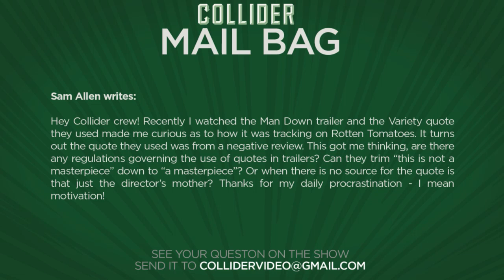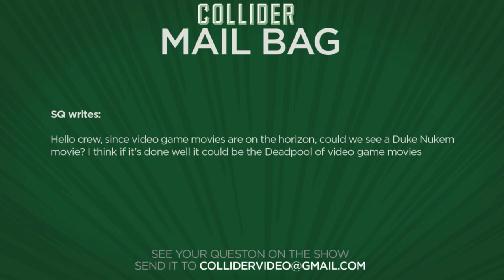The Incredibles 2 Coming A Year Early - Collider Movie Talk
On this episode of Collider Movie Talk (October 27th, 2016) John Campea, Kristian Harloff, Jon Schnepp, Natasha Martinez and Wendy Lee discuss the following:

-Disney switches release dates for Incredibles 2 and Toy Story 4

-Disney developing new Oliver Twist movie with Ice Cube

-New tv spot for Fantastic Beasts and Where to Find Them

-Kevin Hart to play Santa Clause in Dashing Through the Snow for Disney

-Scarlett Johansson to star in competing Zelda Fitzgerald movie

-Star Wars: Episode VIII may introduce Executioner Stormtrooper

-JJ Abrams’ God Particle next film in Cloverfield series

-Mail Bag

THR reports that two of Pixar’s most high-profile projects are swapping release dates. The Incredibles 2 will now arrive in theaters on June 15, 2018 while Toy Story 4 will move to the Incredibles original spot of June 21, 2019. The change is due to an accelerated production schedule on Incredibles 2.

According to a report from THR, Disney Studios is teaming with Ice Cube and Tony-winning director of Hamilton Thomas Kail for a modern, musical take on Charles Dickens’ Oliver Twist. The new Oliver will be a modern musical, crossing many genres, including hip-hop. Cube and Kwatinetz are writing the treatment, with Cube attached to play Fagin. No release date has been set.

Two new TV spots have been released for Fantastic Beasts and Where to Find Them, with both spots putting the focus on the beasties inside Newt Scamander’s enchanted briefcase. Eddie Redmayne stars as Newt, a magizoologist who travels to the Big Apple where he causes quite the disruption when a few of his beasts escape from his suitcase.

According to a report from THR, Kevin Hart is in negotiations to play Santa Claus in the Disney family comedy entitled Dashing Through the Snow. The story will follow a New York City detective who doesn’t have the best relationship with his son. The only thing that might be able to save their relationship is for the one true Santa Claus to make him believe in Christmas again.  A release date has not been set.

One week after it was announced that Jennifer Lawrence would lead Ron Howard’s bio-pic about Zelda Fitzgerald, THR reports that Scarlett Johansson is developing her own Zelda biopic, with both films on the fast track hoping to hit theatres first. The Johansson project is titled The Beautiful and the Damned.

For those wanting to remain completely spoiler free about what’s to come in Star Wars: Episode 8, now is the time to tune out. We’ll issue a spoiler alert now.

MakingStarWars.net reports that a new character will supposedly be making their debut in the December 2017 release.

According to an exclusive report from The Wrap, Bad Robot and J.J. Abrams’ upcoming film God Particle will be the newest movie connected to Cloverfield and 10 Cloverfield Lane. Not only will Particle be the third in the series but Abrams and Paramount Pictures are creating more movies for the shared universe, with the studio hoping to release a new film every year. God Particle opens on Feb. 24, 2017.

MAIL BAG